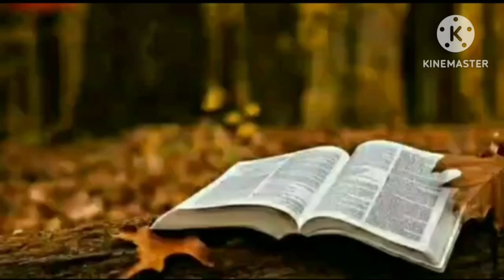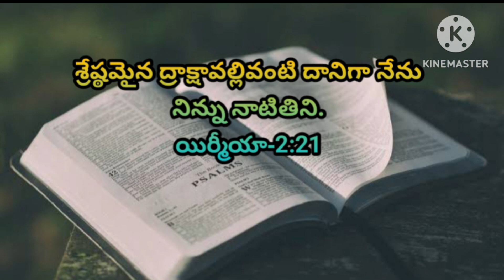Kantathavakyam-కంఠతవాక్యం-869@telugubiblestories1516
Today memory word,today Bible word,Bible memory word, kantathavakyam in telugu,telugu Bible stories@telugubiblestories